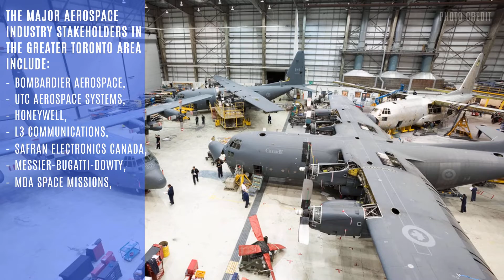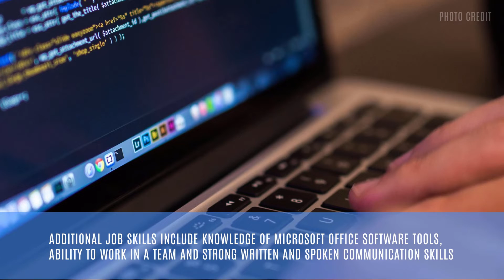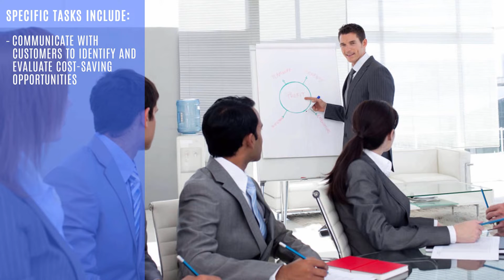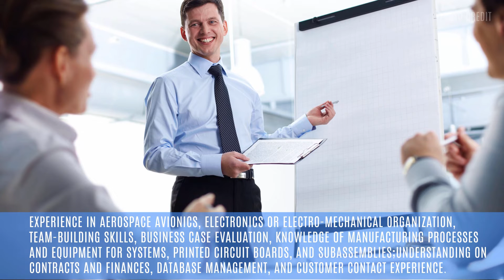Top 3 Aerospace Jobs in the Greater Toronto Area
Toronto and the Greater Toronto Area (GTA) are the key Canadian regions for technology, and a home to a dozen large aerospace, aircraft and aviation companies. The aerospace industry, along with other innovative technologies, such as data centres, mobile app development, hardware manufacturing, telecommunications, robotics, digital media and gaming contain a number of advantageous new occupations with good outlook on the Canadian labour market.
The median wage for job titles in the aerospace industry in Canada is $38.46 per hour. It is important to note that the median wage also includes management positions. Market trends for the aerospace industry show that jobs are with a 3-star outlook, which means that they have steady growth and good future employment
prospects. The major aerospace industry stakeholders in the Greater Toronto Area
include:
● Bombardier Aerospace,
● UTC Aerospace Systems,
● Honeywell,
● L3 Communications,
● Safran Electronics Canada,
● Messier-Bugatti-Dowty,
● MDA Space Missions,
● Sumitomo Precision Products,
● MHI Canada Aerospace,
● Pratt & Whitney Canada,
● Magellan Aerospace,
● Northstar Aerospace,
● MMIST,
● Magellan,
● and more.
Electrical and Electronics Engineer (Aerospace)
The largest industry players provide job opportunities for qualified candidates with
the title of Electrical and Electronics engineer under various job titles, especially with experts specialized in avionics or aerospace engineering.
If you are interested in working as an engineer in the aerospace industry, you should possess skills in the following basic sectors: aerospace, testing,
engineering, aviation, technology, and customer service.
The typical job description of an aerospace engineer includes performing various tasks related to:
● Development, qualification, certification and in-service support of avionics systems in aircrafts.
● Manufacturing issues and root cause analysis of avionics systems
● Avionics Systems architecture design
● Development and certification tests
● Manage, review and approve the supplier deliverables
● Provide information and collect data about avionics design, development & certification
● Support other departments, participate in meetings and design reviews Ideal candidates should hold a university degree in Electrical, Electronics, Software or Aerospace Engineering, possess relevant industry experience and knowledge of industry standards, regulations and authorities. Additional job skills include knowledge of Microsoft Office software tools, ability to work in a team and strong written and spoken communication skills.